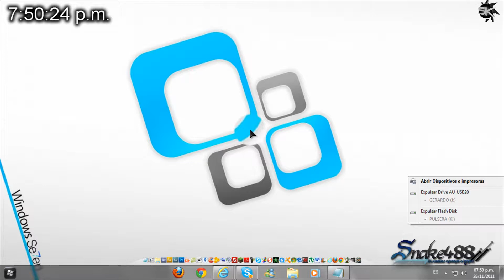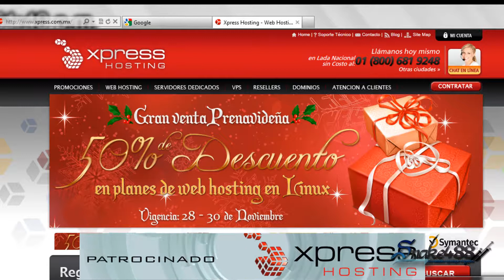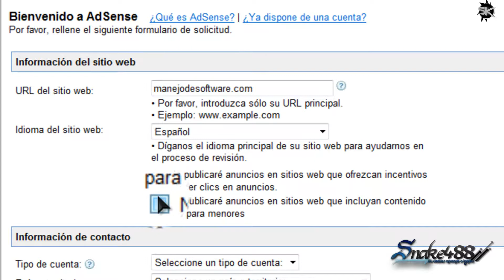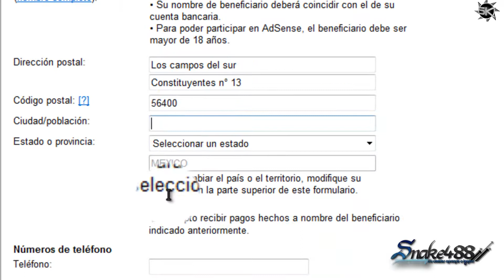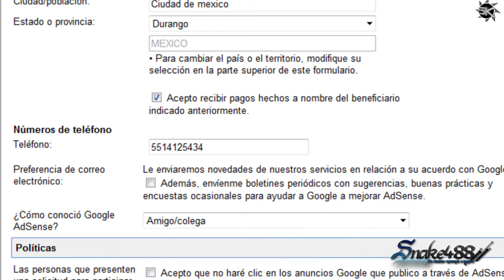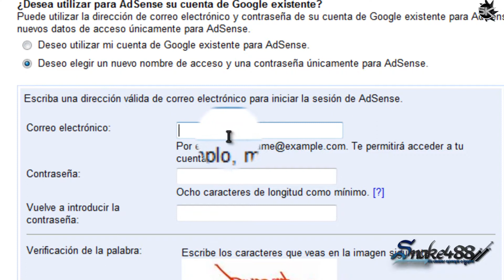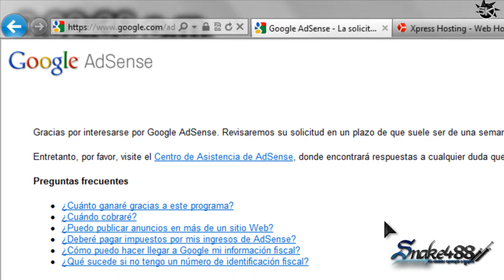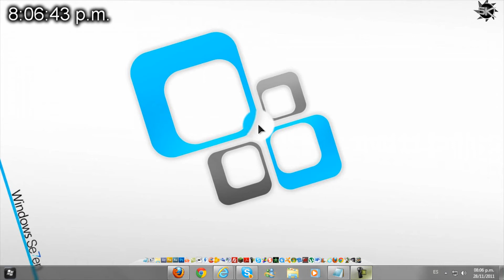Crear una cuenta de Adsense Curso // Programa Adsense // 1°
↓INFORMACIÓN↓

Titulo:
Curso // Programa Adsense // Crear una cuenta de Adsense 1°

En este video daremos pase a un curso acerca el programa  adsense que nos proporciona google en este video aprenderás a crear una cuenta de adsense y mandar una solicitud al programa también podremos vincular la cuenta de Hotmail
espero y sea de su agardo este pequeño primer video de este curso.

Saludos y que esten de lo mejor Gracias.

¿Tienes Problemas más Específicos y largos? o ¿simplemente quieres hablar conmigo?

¡Contáctame para tener un espacio en mis videos como este lugar de tu producto o servicio!

▼ VIDEOS ESPECIALES, CURSOS, GUIAS Y MAS… ▼

▼ BlOGGER ▼

Antes de cerrar la ventana no olvides visitar mi blog, seguramente encontraras algo que te guste y te ayude

▼ CONTACTO/NEGOCIOS▼

¿Te gusto el video?
¿Tienes dudas?
¿No me entendiste?
Todo lo puedes dejar aquí en la caja de comentarios te aseguro que contestare todas las dudas.